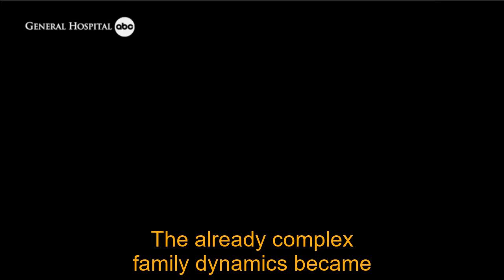Nina left GH after Drew and Willow's betrayal | General Hospital Spoilers